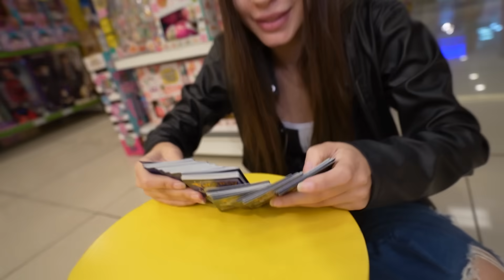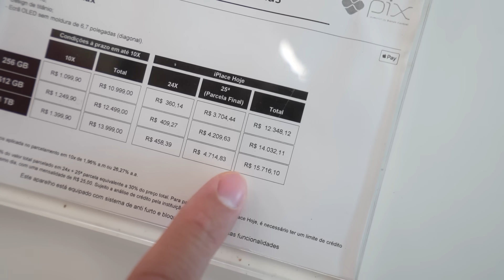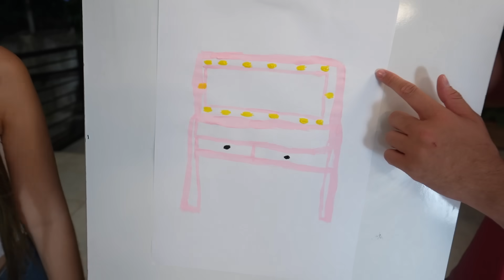TUDO QUE VOCÊ DESENHAR, EU COMPRO!